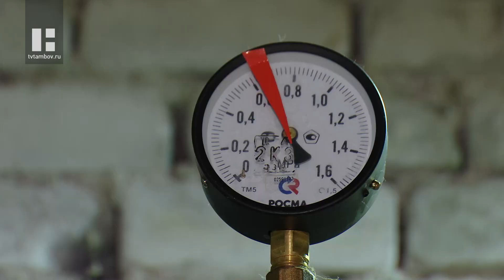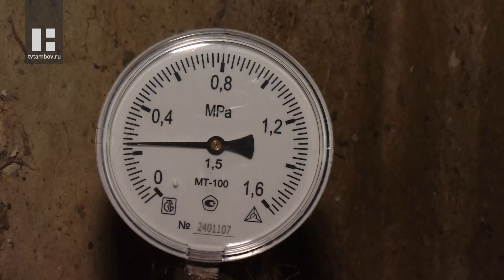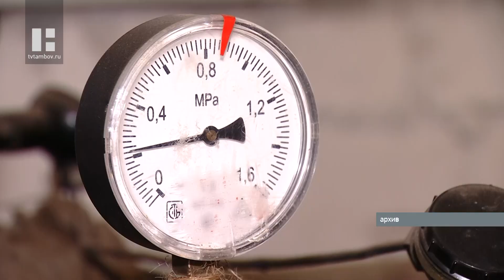Энергетики Тамбова рассказали, для чего необходимы пусконаладочные работы в отопительный период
10 октября в областном центре стартовал отопительный сезон для жилого фонда города. Первыми тепло получили дома в центральной части Тамбова.